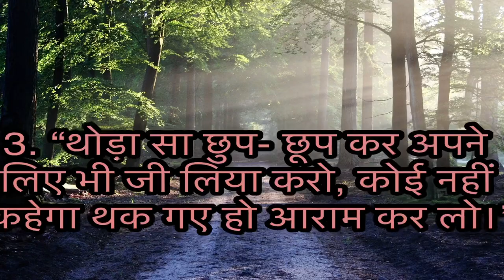Motivational quotes, motivational quotes status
Motivational quotes of life, motivational quotes status, motivational whatsaap status, inspirational status, best motivational quotes